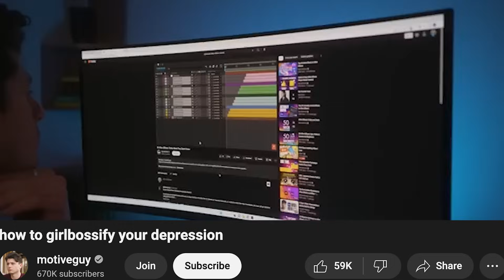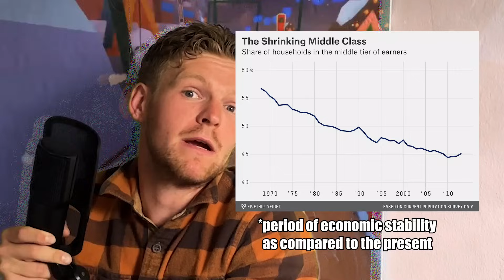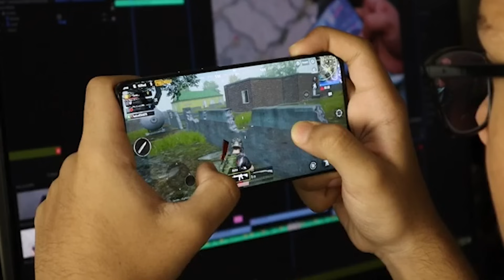the entire gen z experience in 14 minutes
00:00 intro
00:40 physiological needs
02:17 safety needs
04:02 love needs
06:04 esteem needs
08:39 self actualization needs
10:30 the solution to life
13:12 your important choice